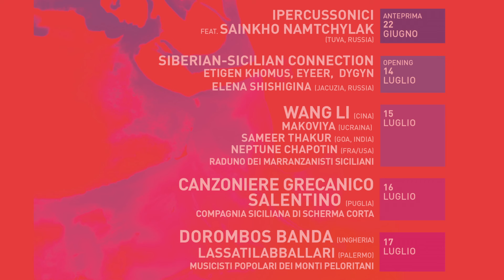MARRANZANO World Fest 2016 | Son'i ballu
MARRANZANO WORLD FEST
VII edizione
14-17 luglio 2016 - Catania
Teatro Machiavelli - Palazzo San Giuliano
Monastero dei Benedettini